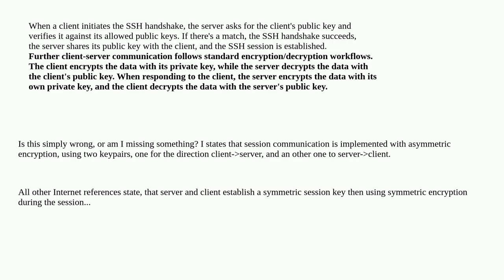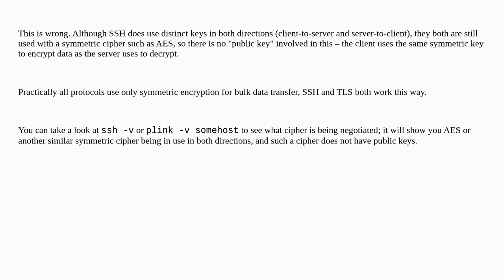SSH encryption during the session, is it symmetric (a la TLS) or asymmetric?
A special thanks goes out to the awesome community

  ssh encryption